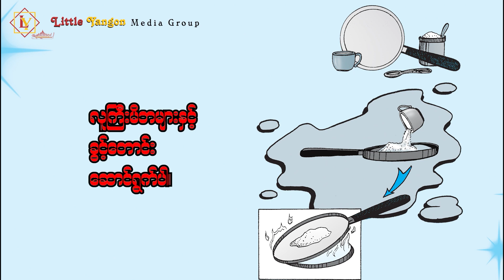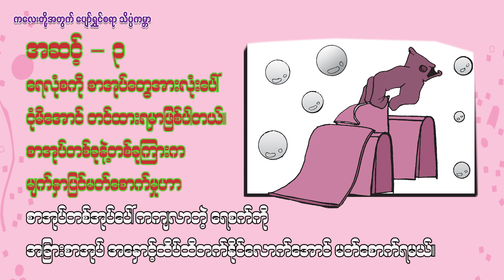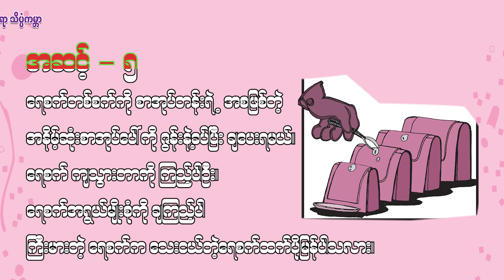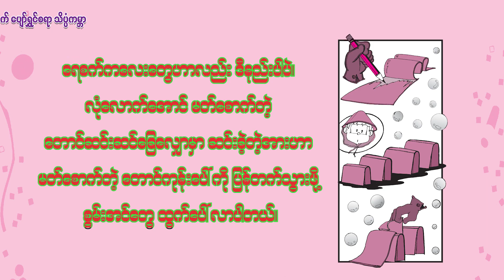ပျော်ရွှင်စရာ သိပ္ပံကမ္ဘာ _ 86 (စကိတ်စီးတဲ့ ရေစက်)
အိမ်တွင် အလွယ်တကူရှိသော ပစ္စည်းများနှင့် ကလေးများကိုယ်တိုင် လက်တွေ့စမ်းသပ်နိုင်သည့် ပျော်ရွှင်စရာသိပ္ပံကမ္ဘာ (မိဘခွင့်ပြုချက်တော့ လိုတာပေါ့နော်)